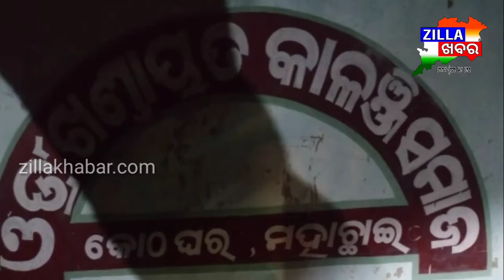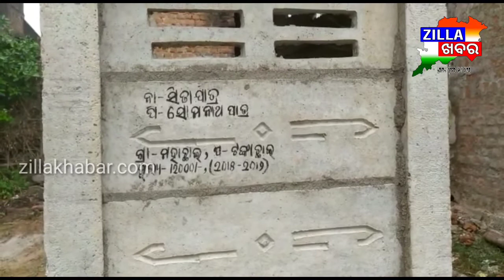ସ୍ୱଚ୍ଛ ଭାରତ ମିଶନରେ ବଡ଼ ଘୋଟଲା Zillakhabar.com#